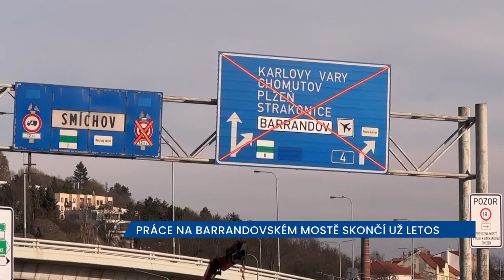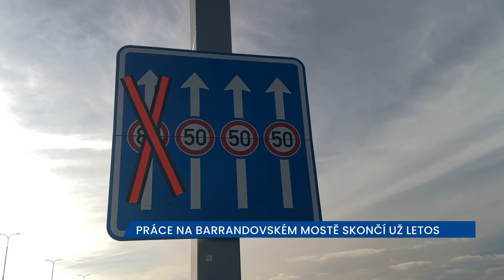Hlavní práce na Barrandovském mostě skončí už letos, místu se ve špičkách raději vyhněte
Na Barrandovském mostě v pondělí 11. března odstartovala závěrečná fáze několikaleté rekonstrukce. Uzavírka nájezdové rampy ze Strakonické a oprava severní části mostu bude komplikovat dopravu v metropoli až do srpna. První den opravy se na příjezdových komunikacích i objízdných trasách tvořily kolony a řidiči museli počítat se zdržením v řádu několika minut. Vzhledem k tomu, že opravy odstartovaly s pondělní ranní dopravní špičkou, nejednalo se o nic mimořádného.